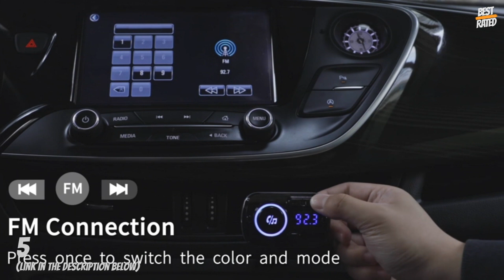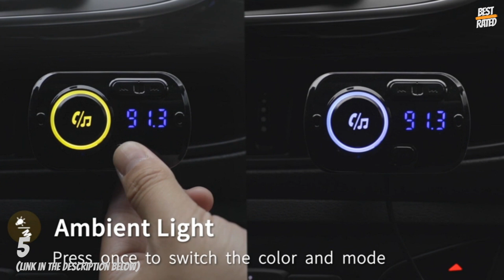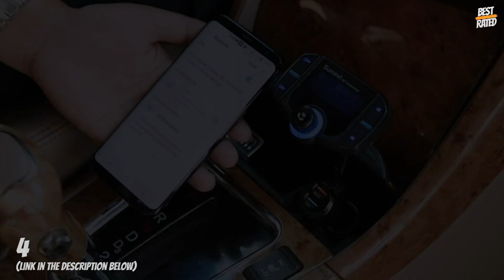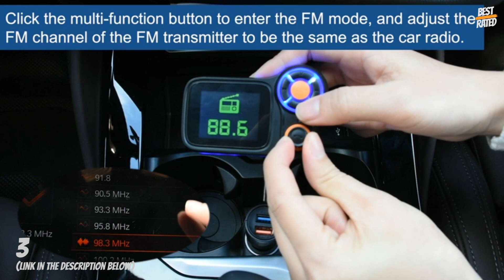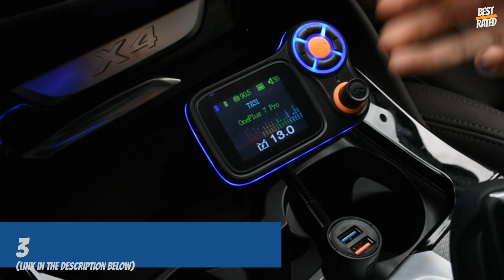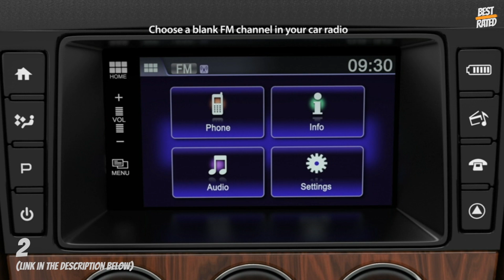Bluetooth FM Transmitter for Car - AMAZING SOUND QUALITY 2021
Bluetooth FM Transmitter for Car - AMAZING SOUND QUALITY

✅ 5. FM Transmitter
✅ 4. Sumind
✅ 3. Aigital
✅ 2. Nulaxy
✅ 1. ENSFOUY

►Amazon US discounts and programs:____________________________________________
Try Prime Discounted Monthly Offering by Amazon
NEVER AGAIN SUFFER WITH LAG, PING, PACKET LOSS OR JITTER
ExitLag VPN brings superior quality and speed through multipath data delivery.

Portions of footage found in this video is not original content produced by Best Rated. Portions of stock footage of products was gathered from multiple sources including, manufactures, fellow creators and various other sources.